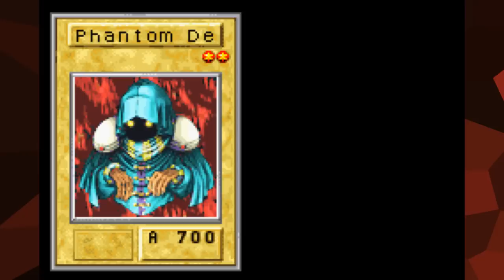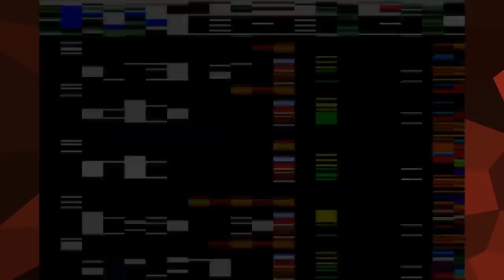Yu-Gi-Oh! Reshef of Destruction | PART 5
This is the greatest part of the story.